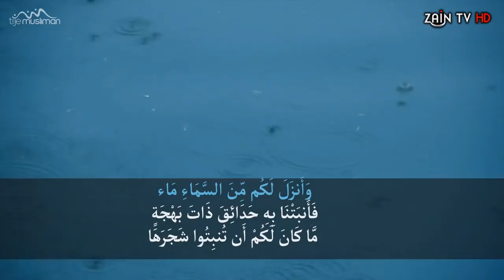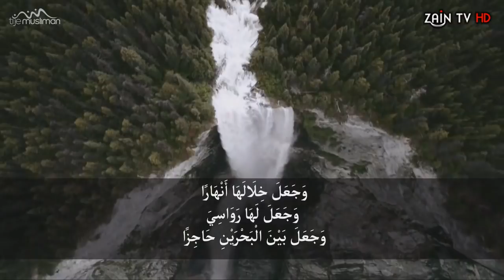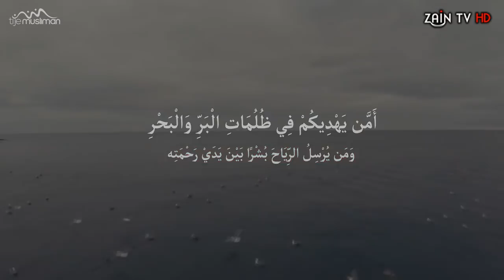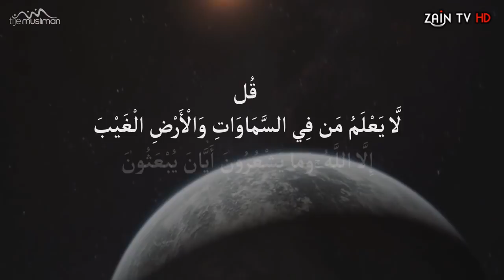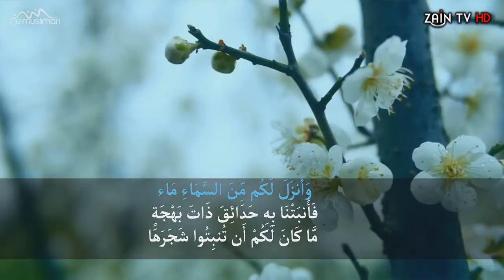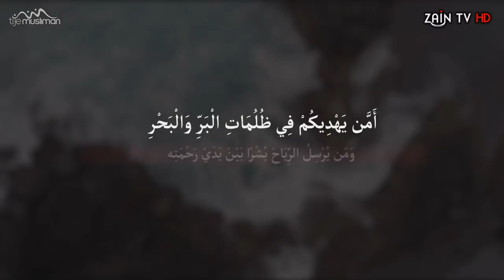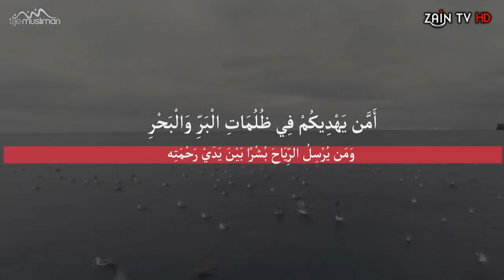ദൈവത്തെ അന്വേഷിക്കുക- Heart touching video about God in Malayalam -Zain TV HD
ദൈവത്തെ അന്വേഷിക്കുക- Heart touching video about God in Malayalam | Islamic Video in Malayalam | New Islamic Story in Malayalam | Islamic speech in Malayalam | Zain TV HD
Our Partner &Credit: Ti je Musliman

About Us
This Official Youtube channel  contains of great speeches, stories, Islamic short films, special episodes and recordings exclusively recorded and edited by Zain Production Team. We are producing and editing highly effective international videos into Malayalam by professional video editors and recorders. We intend to spread the word about beauty of peace, that's Islam.
Zain TV HD is a non-profit media producing only educational contents for the sake of Islam, and it needs small costs to cover each one of our production, because creating professional video, videography and animation is very expensive and time consuming. Let’s join together to make a positive change in this world through an Islamic media which is unfortunately lacking today.
Our Motto- (وَمَنْ أَحْسَنُ قَوْلًا مِّمَّن دَعَا إِلَى اللَّهِ وَعَمِلَ صَالِحًا وَقَالَ إِنَّنِي مِنَ الْمُسْلِمِينَ)
Islamic Video Other Channels: Recommended For You
Zain TV HD: Recommended For You